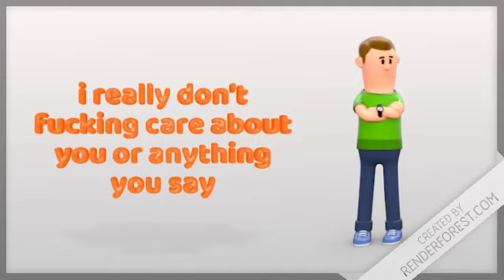lied about his age he is actually 9 (REAL and a message to him)